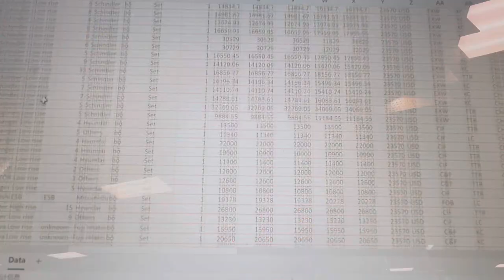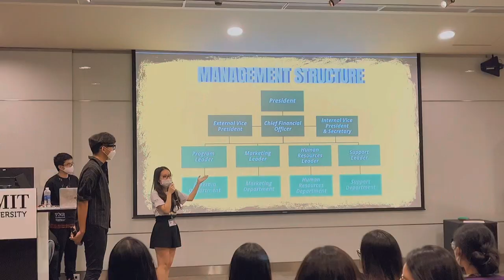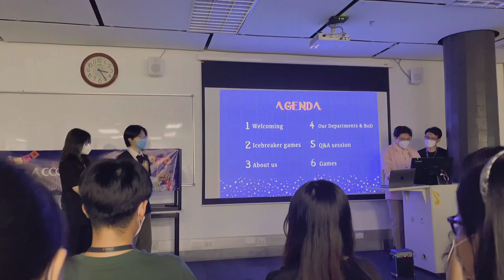Vlog/Rmit Club/Induction Day/Study Daily Vlog/Campus life/Library/研究生日常/校园活动